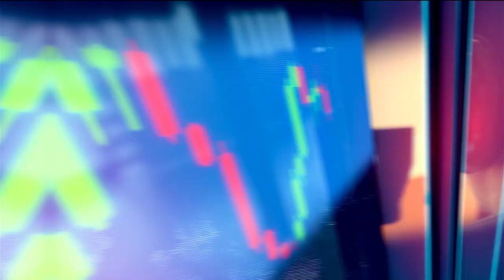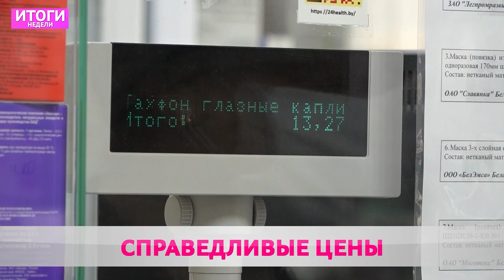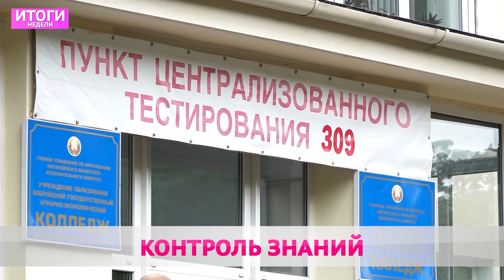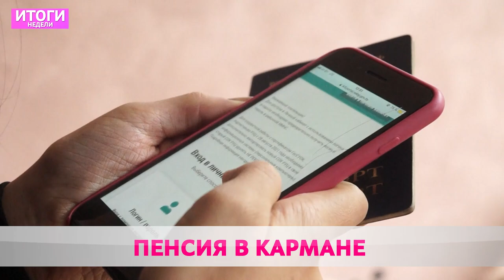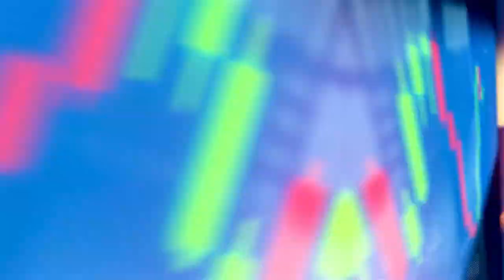Итоги недели 16 04 2023